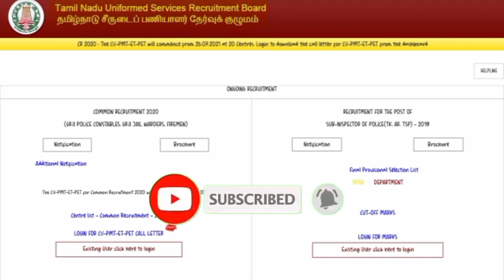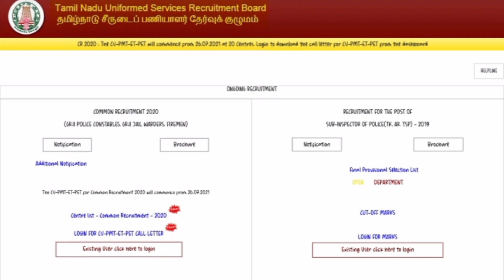TNUSRB POLICE PHYSICAL CV,PMT,PET UPDATE ALL THE BEST TO ALL ASPIRANTS 🔥💐🤝 | UNIFORM ASPIRANTS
And

உங்களது சந்தேகங்களை
Telegram group ல் கேட்கவும்

PLEASE READ : I don't own the visual picture. But voice behind and informations are truly our own creation. We spent more time to create this video edit. It's not just a mashup video or a fan made , I take a huge amount of creativity and time .

 @UNIFORM ASPIRANTS ​